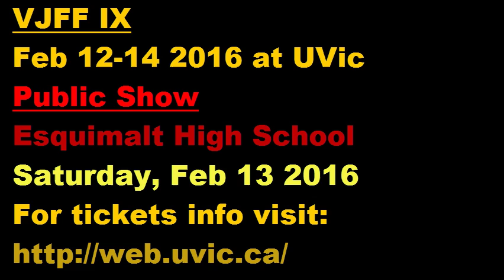VJFF 2016 - Festival Trailer 2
Tickets available at the Festival Space (McKinnon Gym @ Uvic) at the show space (Esquimalt High) and online here:

VJFF is one of the biggest regional festivals of juggling, circus and flow arts on the West Coast, and has been around (on and off) for a very long time.  This is our 9th vaguely annual Victoria Juggling and Flow fest in more than 20 years, and our 8th since 2005.

Will there be a VJFF next year? Totally dependent on this year's turn-out and demand.  We want this to be annual, and YOU can help!

Come on out to UVic (our new location for 2016) and jam! Flow, juggle, fly, whatever you wanna do to make things move, we're down and we're getting pumped!